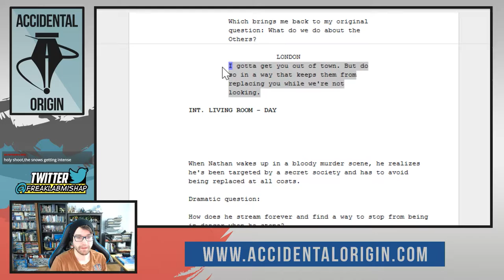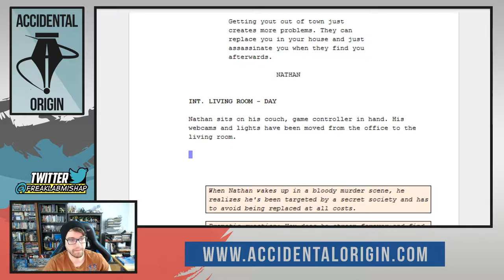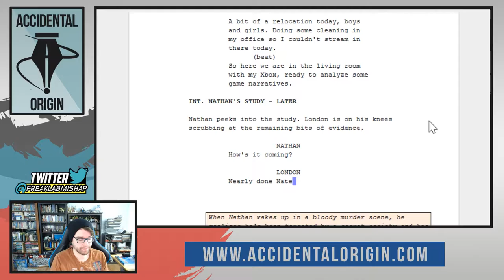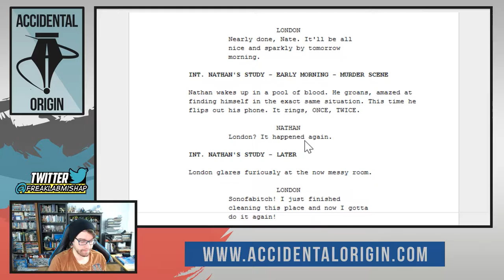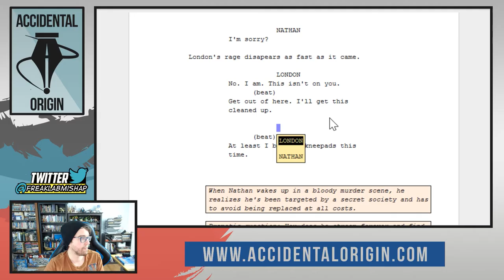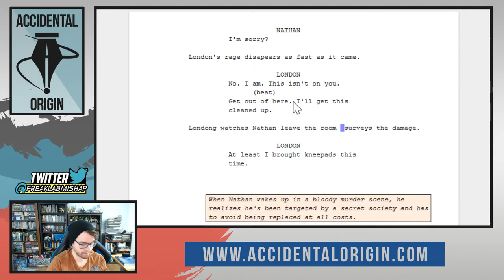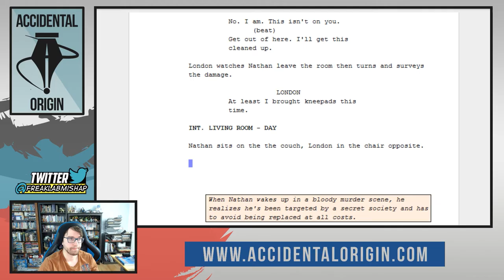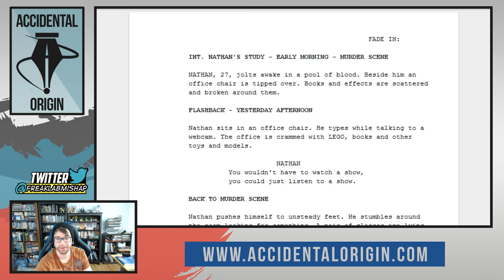Accidental Origin - Episode #29 (Part 2)